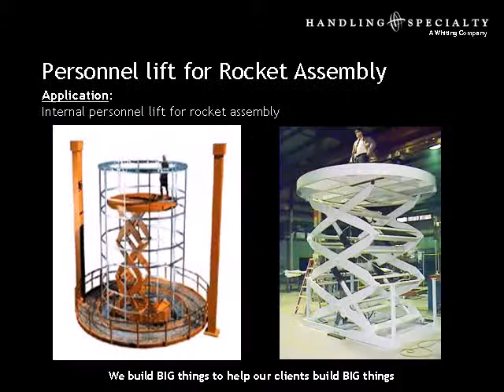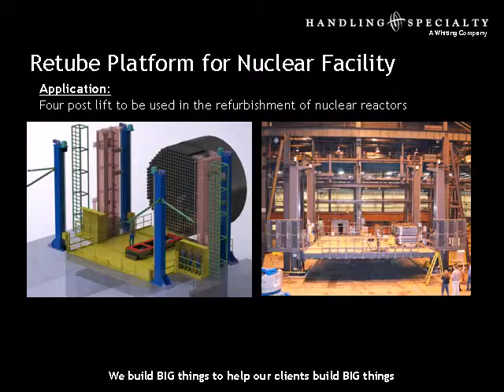Handling Specialty Company Overview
Is your company struggling with a material handling challenge?

Since 1963, Handling Specialty has been exclusively dedicated to the custom design and manufacture of material handling systems for demanding applications. We are the premier source for made to order lifting, tilting, rotating and traversing equipment for clients seeking innovative solutions, exceptional professional support, world class credentials and unmatched experience.

Our design capabilities and engineering expertise allow us to tackle one-of-a-kind applications that may have unique or extreme requirements involving usage, operating environment, and/or weight capacity.  Bring us your lifting challenges and we’ll provide you with a high quality, dependable solution.

Whether it is a single custom personnel platform for a material handling integrator, a custom scissor lift, or a major turn-key project for a multinational company, Handling Specialty has the team to make it a success.